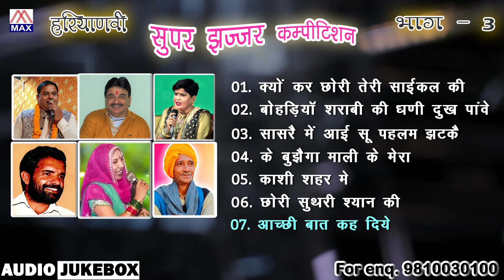सुपर झज्जर कम्पटीशन Vol-3 # Super Jhajjar Compition Vol-3 # Haryanvi Ragniya # Ranbir,Rajinder,Etc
# Title :- सुपर झज्जर कम्पटीशन Vol-3 # Super Jhajjar Competition Vol-3                                                                                                                             # Album :- Haryanvi Ragni Super Jhajjar Competition # एल्बम :- हरियाणवी रागनी सुपर झज्जर कम्पटीशन
# गीत रगनिया :-लख्मीचंन्द, मेहर सिंह, मांगे राम,पं जगन नाथ जी                                                                                                                                                                                          # Music :- Hans Raj & Dada Risal # संगीत:- हंस राज और दादा रिसाल                                                                                                                                                                                                                                                                                                                                                                       # Re-Recorded At :-Rama Super Sound Studio By Kuldeep                                                                                                                    # Produced By :- Rajesh Ajmani :- 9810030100